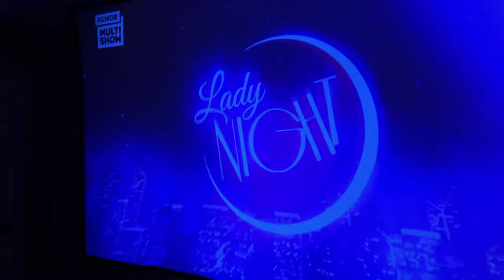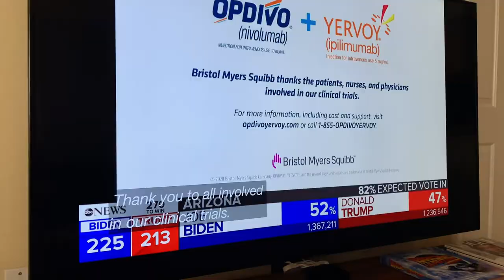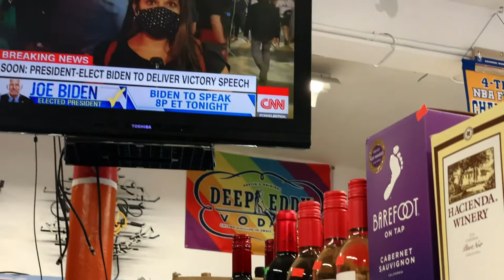FUI PARA RUA COMEMORAR A VITÓRIA DO BIDEN (VLOG)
Do início da apuração dos votos até a comemoração nas ruas. Este vídeo é uma recordação da minha primeira eleição morando fora.